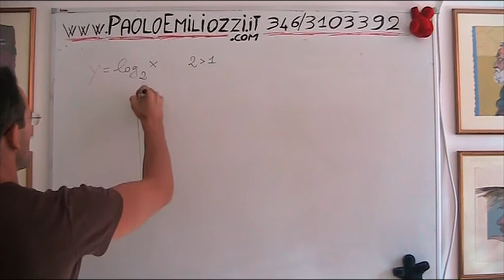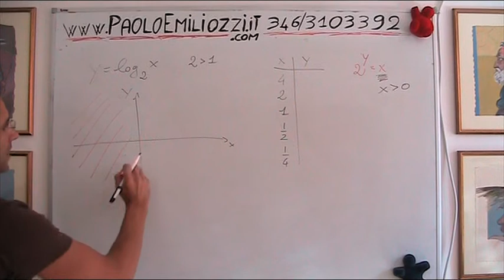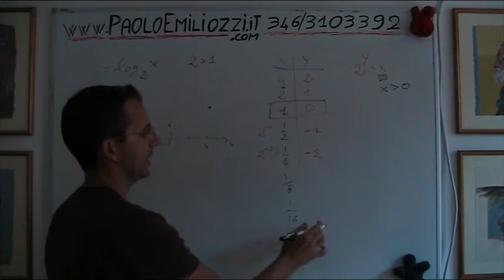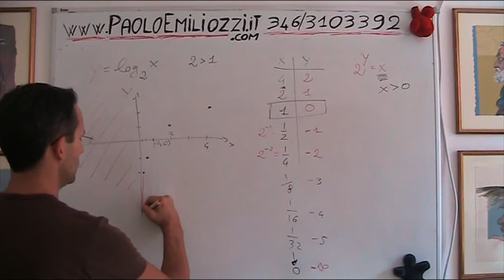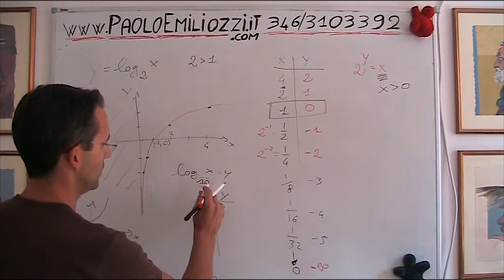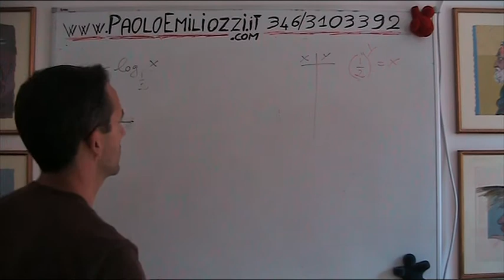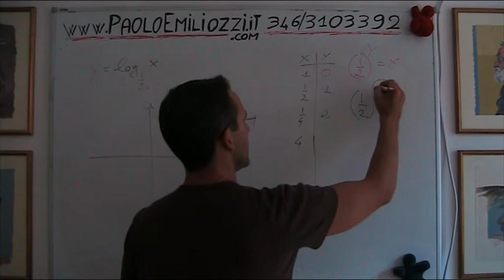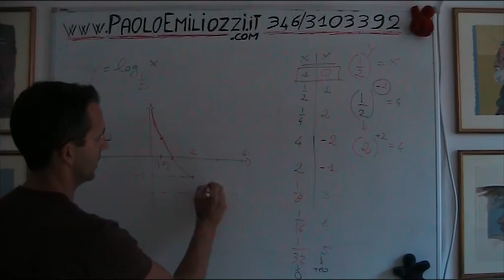LOGARITMO SUO GRAFICO 100028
Matematica: logaritmo. Grafico della funzione logaritmica ottenuto per punti, sia nel caso di base maggiore di 1 che in quello con base minore di 1 ARTICOLO CHE GUIDA NELLA FRUIZIONE DEI VIDEO DI MATEMATICA